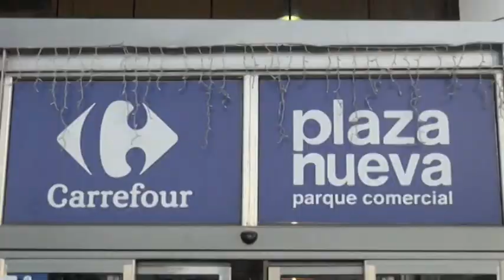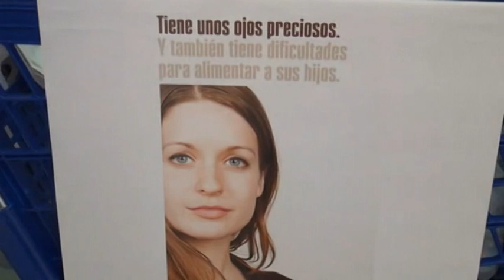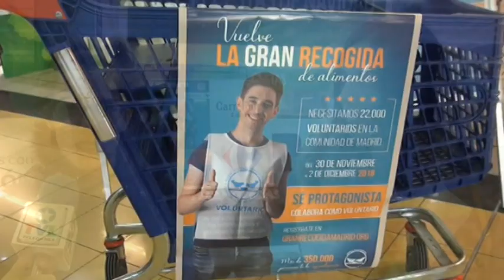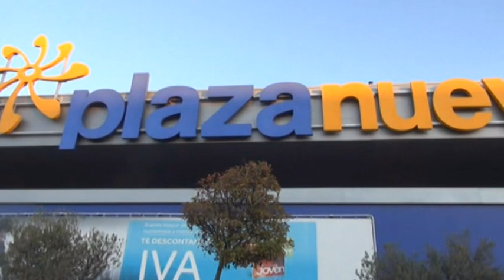RECOGIDA PARA EL BANCO DE ALIMENTOS EN LEGANÉS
Carrefour del Centro Comercial Plaza Nueva de Leganés dio el viernes 30 de diciembre el pistoletazo de salida a la campaña de recoida de alimentos que continúa el 1 y 2 de diciembre. El horario para las donaciones de alimentos es de 10:00h. a 22:00h.
Durante estos días el Banco de Alimentos llevará lo obtenido a dos naves que posee en Alcorcón desde donde los distribuye a comedores sociales, entre ellos el de Paquita Gallego, y diversos colectivos que los solicitan y lo necesitan. Además por cada kilo de comida que se aporte Carrefour donará otro.